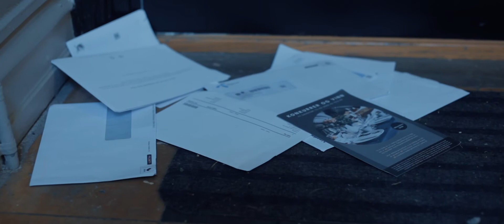Carnival Kids - Wasted Time (Official Music Video)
Foto & klipp: Patrick Aksdal Baardsen
Klipp: Tobias Malcolm Erlandsen
Art Direction: Mathea Heen Berge
Produsent: Magnus Foss
Visual Effects: Didrik Sørensen